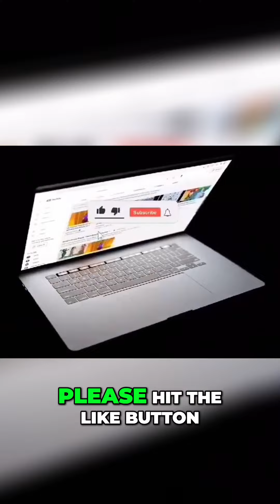What You Need to Know to Help Prevent Suicide and Find Hope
Feeling connected and content can help reduce the risk of suicide. Remember that suicidal feelings are temporary. If you feel hopeless or feel like living is not worth living, remember that treatment can help you regain perspective and improve your life. Take it easy and don't act impulsively. It's essential to reach out for support when you are struggling. Need help!!! Know someone who does? Contact the 988 suicide and crisis lifeline if you are experiencing mental health-related distress or are worried about a loved one who may need crisis support. Calling or texting chat at 988 to connect with a trained crisis counselor is confidential, free, and available 24/7 and 365 days a year. Remember, reaching out for help is a sign of strength and courage, and you are not alone in your struggles.